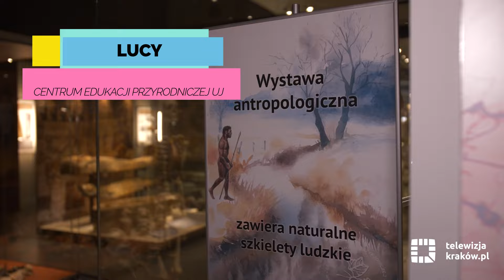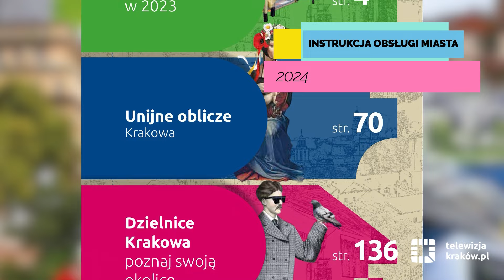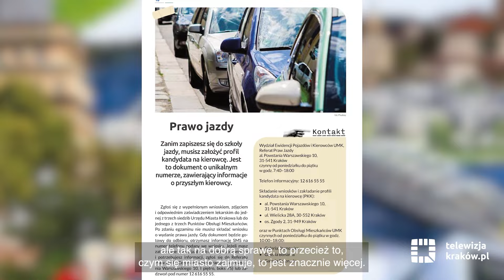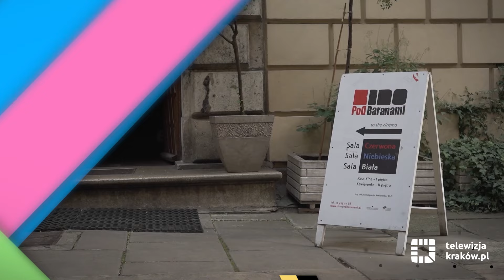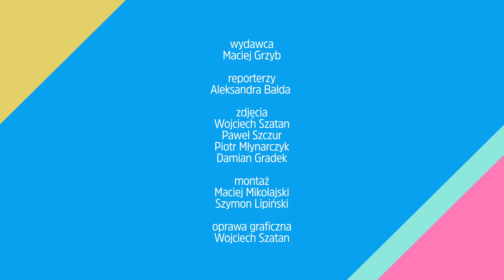Informacje kulturalne – 10 stycznia 2024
Zapraszamy na najnowsze wydanie serwisu kulturalnego telewizja.krakow.pl, a w nim m.in o.:

- morsowaniu i o tym, dlaczego warto to robić
- nowej wystawie w Centrum Edukacji Przyrodniczej UJ
- premierze w Teatrze Groteska
- planach na 2024 r. w Zamku Królewskim na Wawelu
- kompendium wiedzy o mieście.